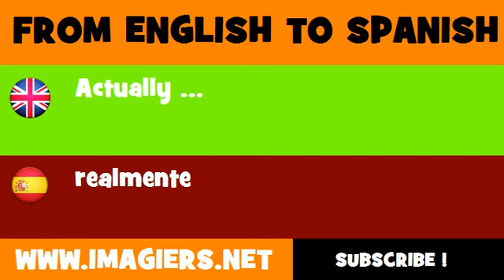SPANISH TO ENGLISH = realmente